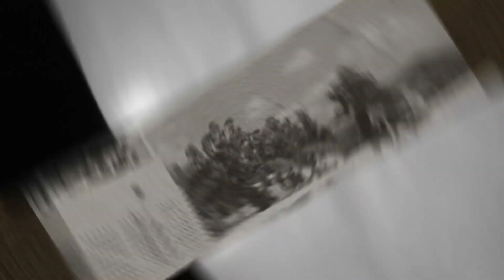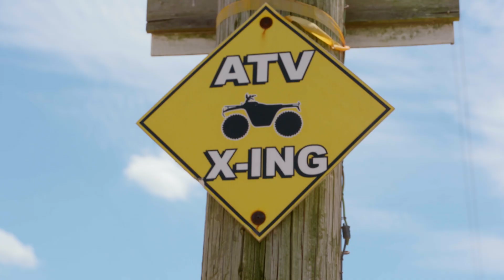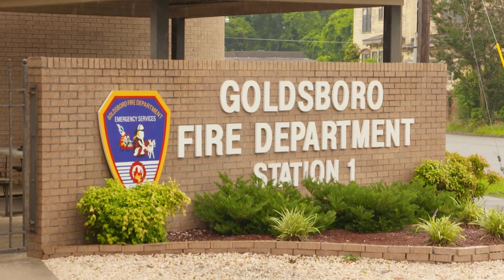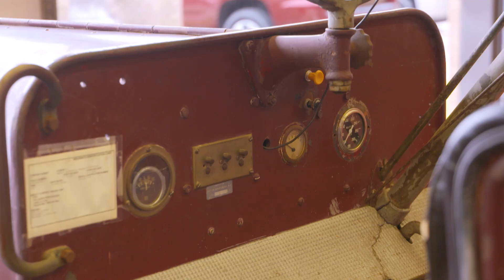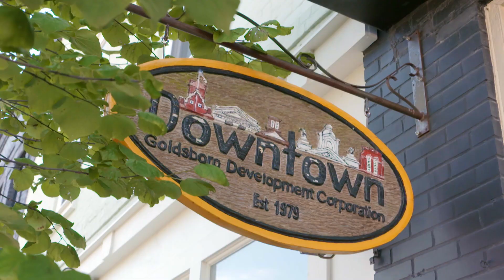It's How You Get There I S03:E06 Going for Goldsboro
From the producers of Ted Vernon's  South Beach Classics!

S03 EP06 I Side-by-side racing turns Julian's world upside down in Goldsboro, N.C.